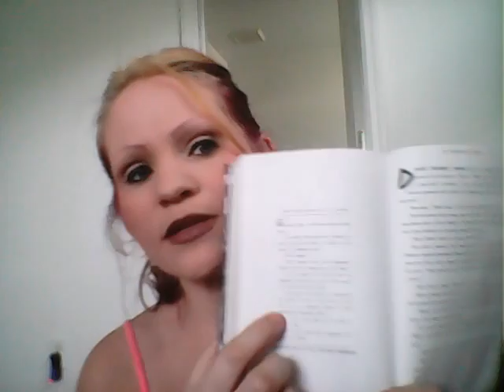R.L. Stine short story My Imaginary Friend